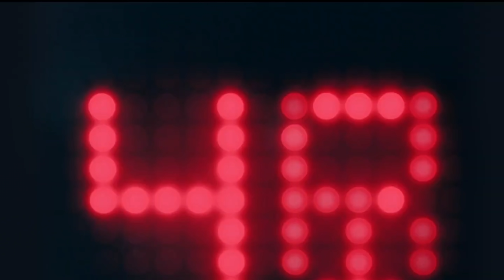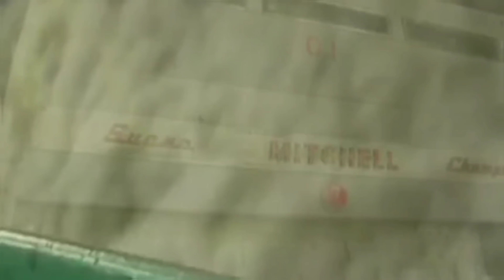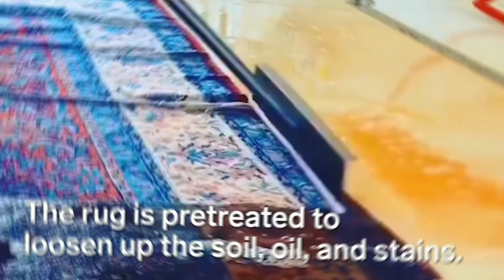देखिए फैक्टरी मे लिप्सटिक ( lipistick ) कैसे बनती है See how lipistick is made in the factory